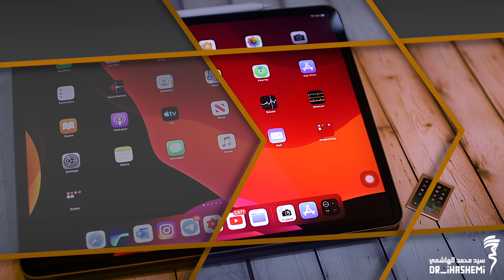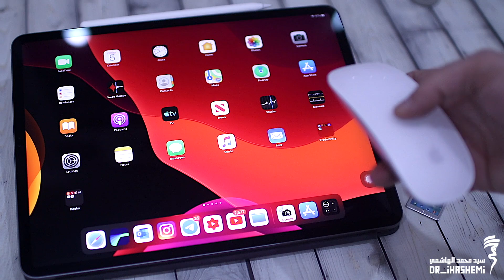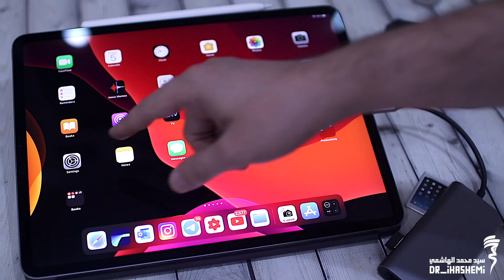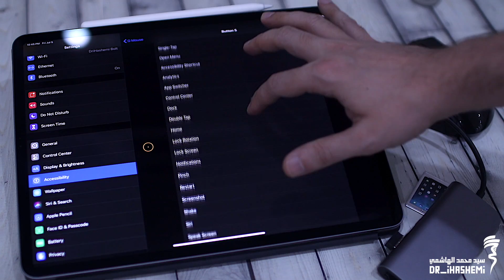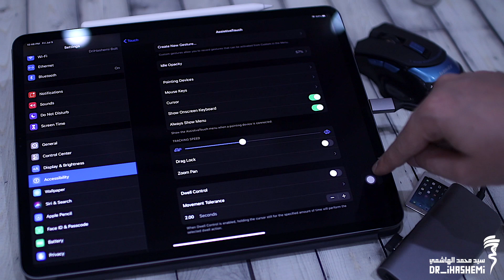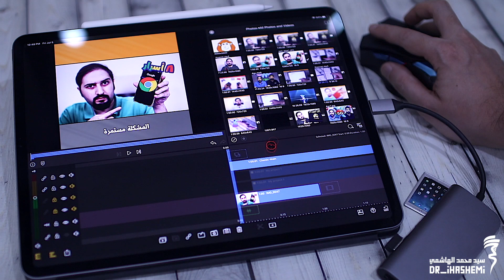شغل الماوس على الايباد و وتعلم تغيير اعداداته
اصبح الايباد الان اقرب الى الكمبيوتر وفي هذا الفيديو اشرح طريقة تشغيل الماوس والتحكم في خصائصه

●▬▬▬▬▬๑۩۩๑▬▬▬▬▬▬●
Sayed  Mohammad  Al Hashemi
●▬▬▬▬▬๑۩۩๑▬▬▬▬▬▬●